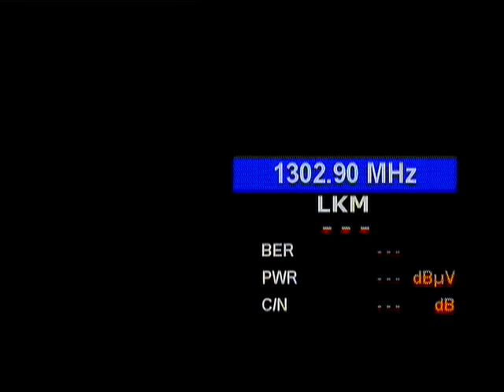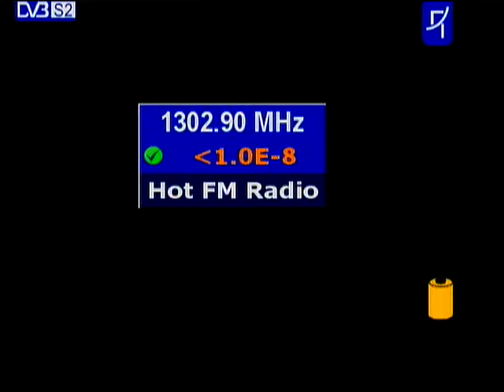dxsatcs.com-Eutelsat 7A-7°e-KA band : 21 553 MHz-H_MUVI TV Zambia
The Reference Values of the Gain for the Dishes with D=4.5m in KU KA and X Bands / Referenčné hodnoty zisku pre paraboly s D=1.8-4.5m v KU a KA pásme